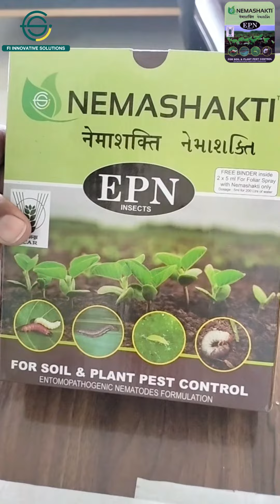Grapes MealyBug Inspection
Mealybug द्राक्षातील मानियां मधे पिठ्याढेकूण सापडले, त्याचा वर नेमाशक्तीचे फवारणी केली असता, काही पिठ्याढेकूण नाश पावले तर काही जिवंत राहिले, याचावर प्रयोग चालू आहे